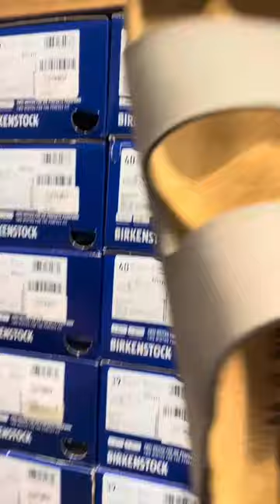Birkenstock - Popular German brands | A 200 year old brand | Known for long lasting sandals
A German sandal brand which made an appearance in Barbie movie.
A German brand that has lasted 250 years and growing
A German brand whose products can last a lifetime